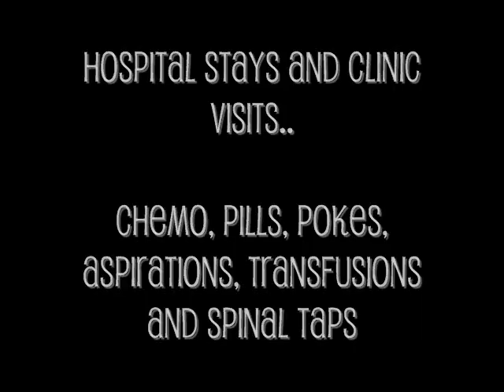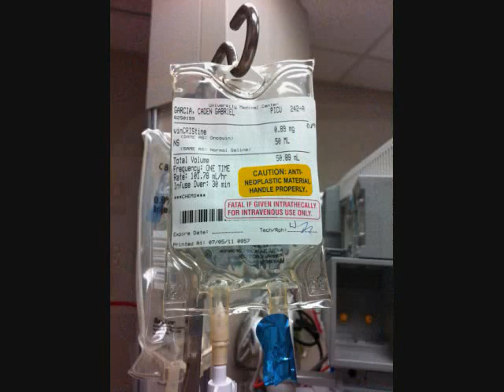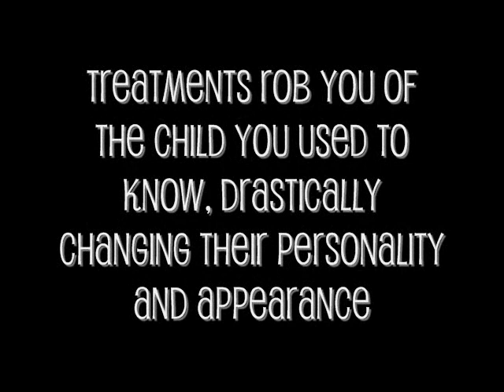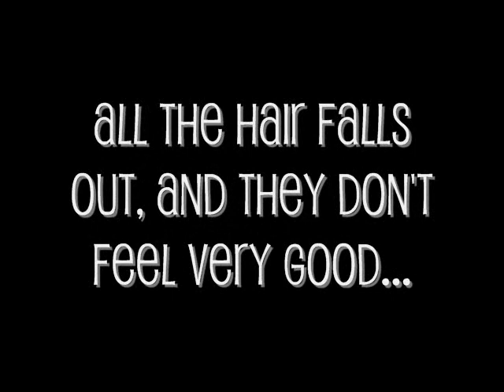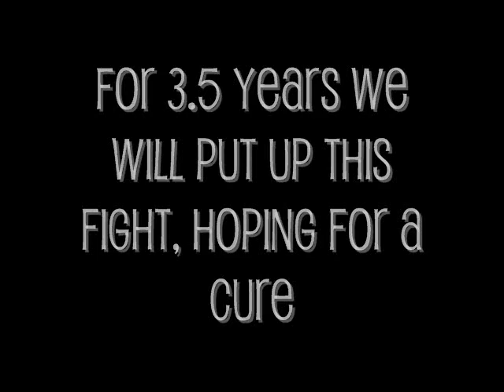Caden Monster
Caden monster vs Leukemia

"live forever"